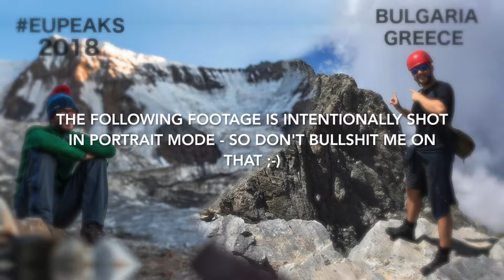EUPEAKS 2018 - Bulgaria and Greece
I joined Jarda Zaoral in Balkans during his summer expedition EU PEAKS, where he climbed the tallest peaks of each EU country.

We climbed together Mount Musala (2925m) in Bulgaria and the legendary Mount Olympus (2917m) in Greece.

This video is made of Instagram story videos.